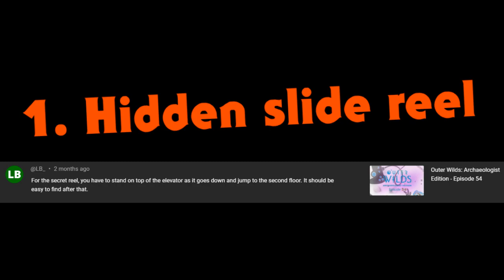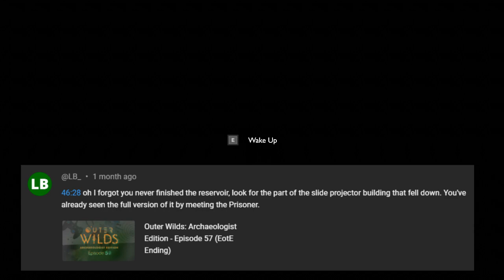Outer Wilds: Echoes of the Eye (Intermission before Episode Final)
Getting some of these done before actually wrapping the series. Might do some more in the distant future since I kinda wanna do some of these achievements (the Sun Station one looks very tempting yet so far no real success has been made). We'll see.

Now onto the final page of this journey!

Some audio refs I took into this editing:
- Dan Lebowitz's Fugetaboutit throughout the transition screen

0:00 Endless Canyon Hidden Secret Reel
7:27 Finishing The Reservoir
16:49 Rooftop Easter Egg at the Endless Canyon
30:23 Ghosts in the Machine

Thank you so much LB for gifting me this game.